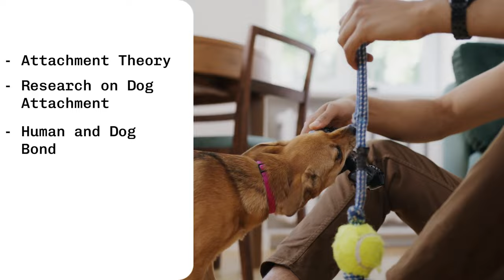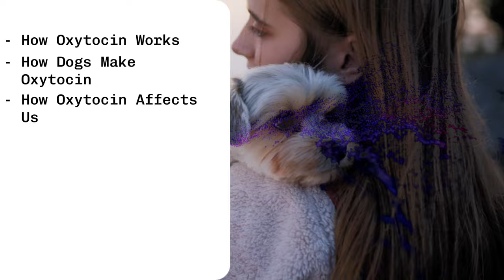Do Dogs Actually Miss You When You're Gone?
They say a dog is a man's best friend, always loyal, always waiting patiently by the door for their favorite human’s return. But what if I told you, that picture of canine devotion might be a bit… exaggerated? Today, we'll answer the question “Do Dogs Actually Miss You When You're Gone?”  and uncover the truth about dog separation anxiety and whether our absence truly breaks their hearts. Let’s find out together.

[ FREE “The Airplane Game" E-book - For improving your dog's ability to pay attention to you ]

*Please note, this channel is not intended for children under the age of 18. We’re not a professional dog trainer or veterinarian. Any tips, ideas, suggestions, or advice are simply based on our research, experience, and what works for us. our content is not intended to replace your vet/trainer recommendations. Please always seek professional guidance before taking any action.